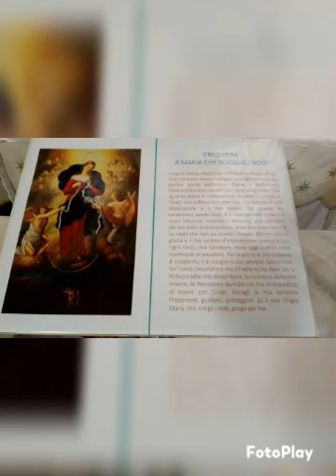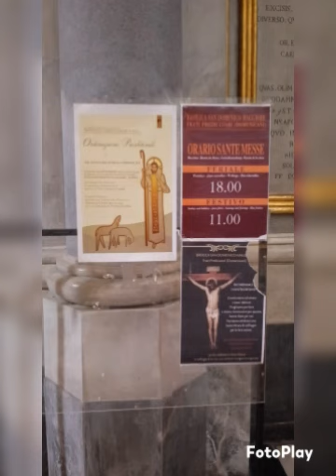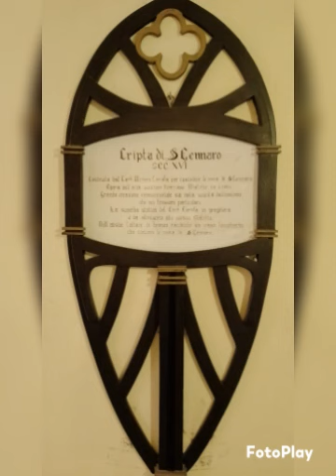Viaggio da Vico Equense a Napoli.